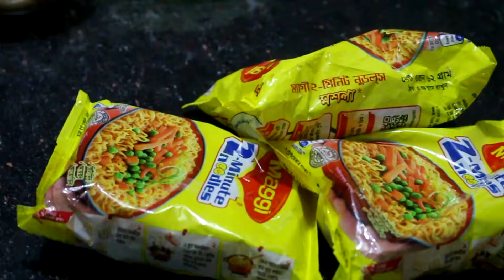চিকেন ভেজিটেবল ম্যাগি নুডুলস রেসিপি ||Chicken Veg Maggi Noodles Recipe||বাংলাদেশি নুডুলস রেসিপি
সহজ ও ঝটপট চিকেন ভেজিটেবল ম্যাগি নুডুলস রেসিপি শেয়ার করলাম। আশা করি আপনাদের এই ভিডিও টি ভাল লাগবে। ভাল লাগলে অবশ্যই লাইক-কমেন্ট করে উৎসাহিত করবেন। লিংক দিয়ে দিলাম। এতে করে আমি যখনই কোন নতুন ভিডিও আপলোড করব,সাথে সাথে আপনার কাছে নোটিফিকেশন চলে যাবে।।